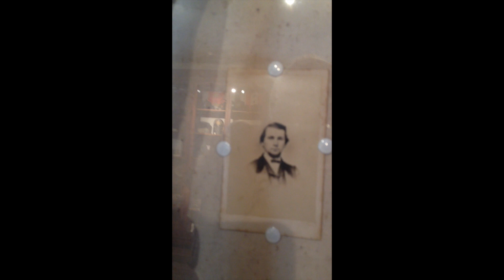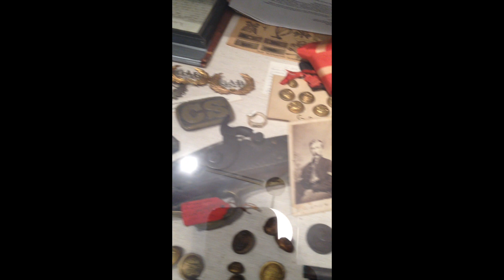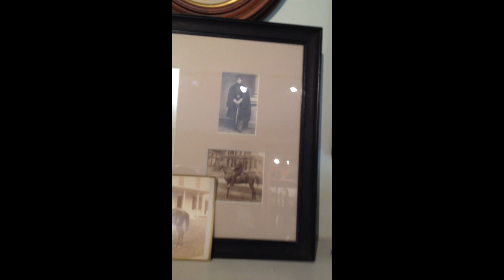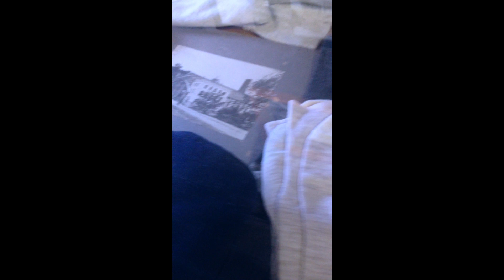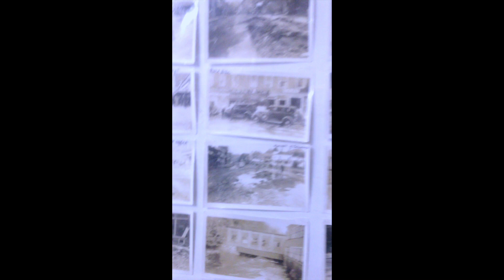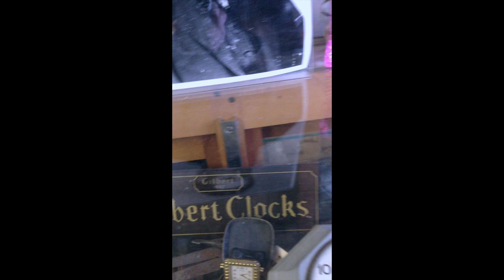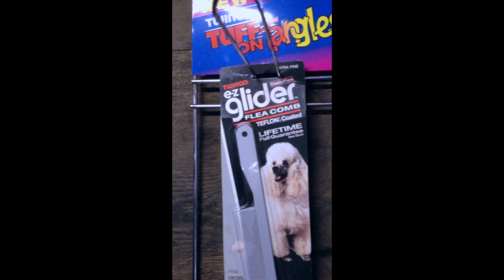Winchester Historical Society with Milly Hudak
All history is local. Its also the level where it matters most. Support your local historical society. If you'd like to make a tax-deductable contribution to the Winchester Historical Society in Winsted, CT - write to them at Solomon Rockwell House   225 Prospect St.